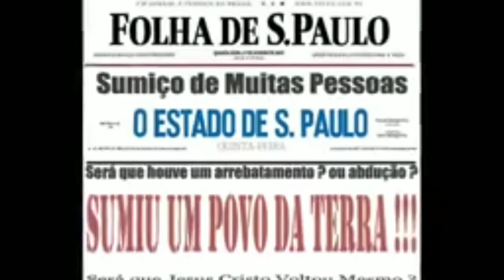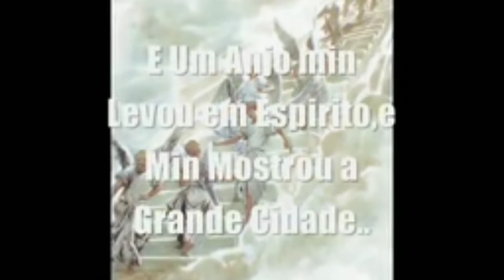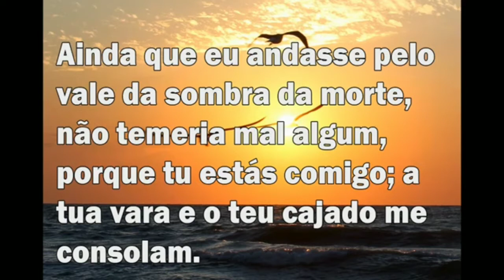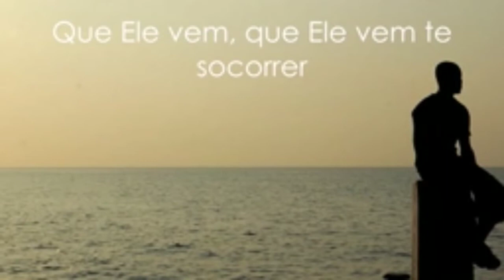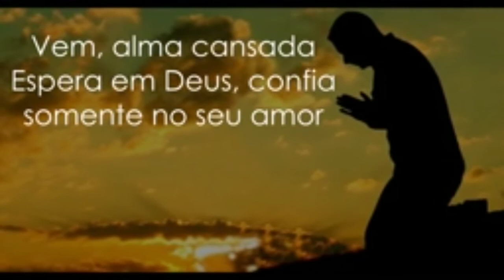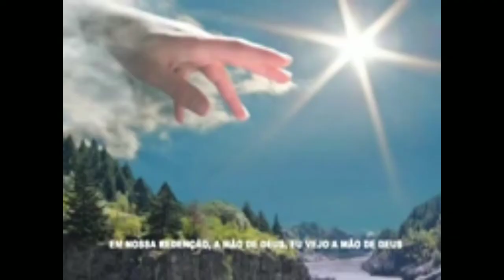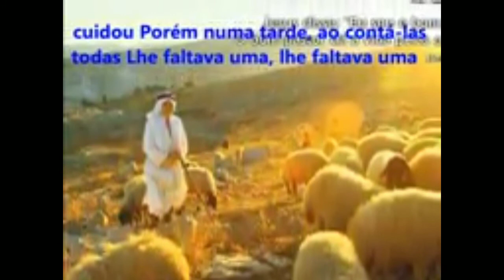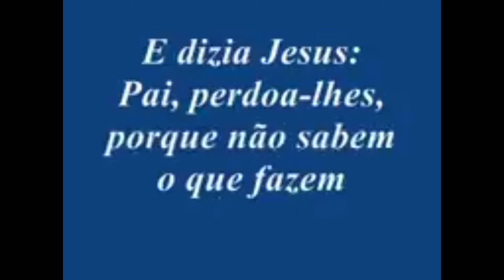HINOS QUÊ DÁ UMA SAUDADE SAUDÁVEL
PROGRAMA saudade saudável Rádio Kairós FM 89.3 Morada Nova